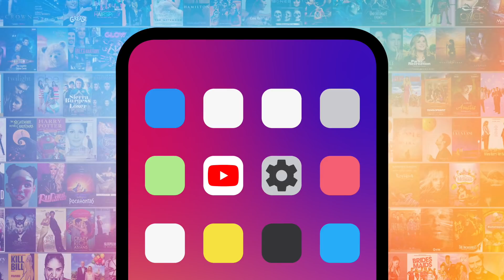The Cast of Schitt's Creek Before the Show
It's hard to imagine the cast of "Schitt's Creek" before the show, but they all came from interesting backgrounds. Our countdown includes Chris Elliott, Euege Levy, Noah Reid, and more! Which "Schitt's Creek" cast member do YOU think has the most impressive body of work?